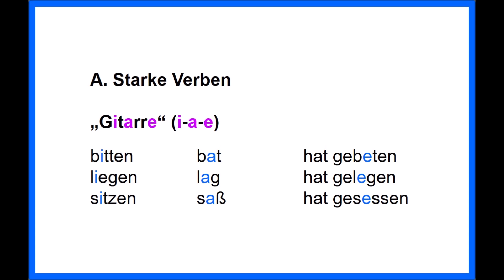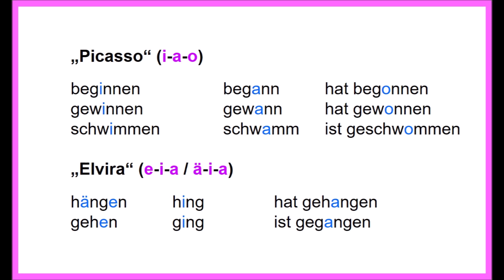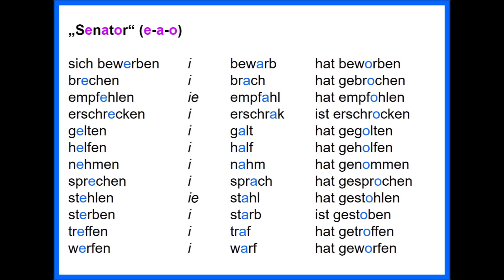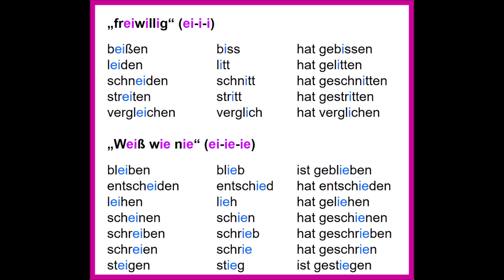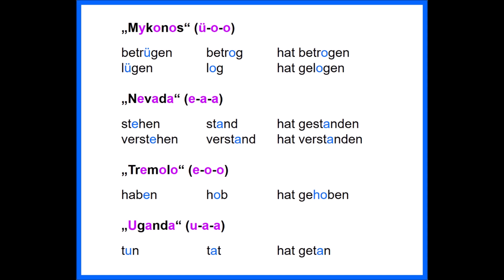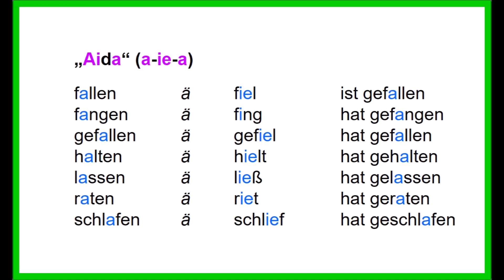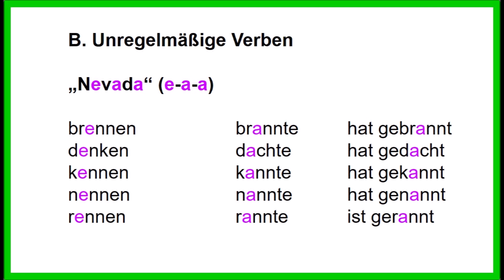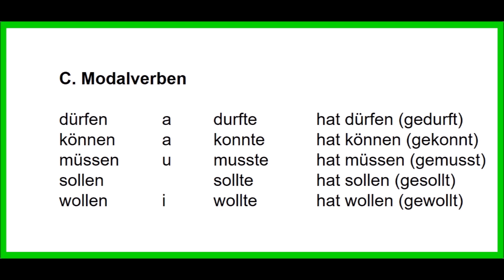Starke Verben - Irregular German Verbs In Groups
Verbos irregulares alemán divididos en grupos
Aprende los verbos irregulares en alemán por medio de grupos

German irregular verbs divided into groups
Learn irregular verbs in German through groups